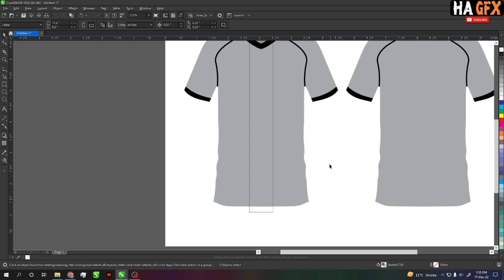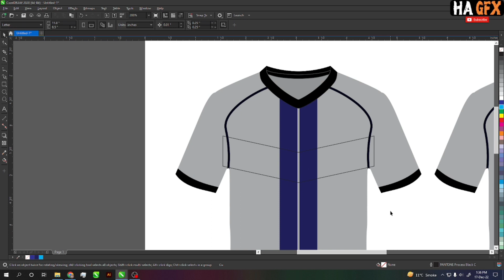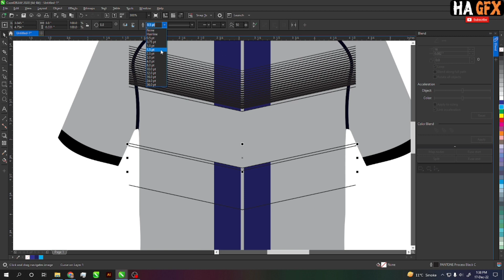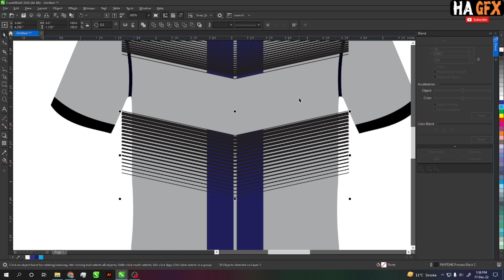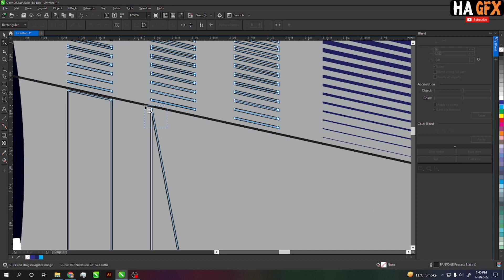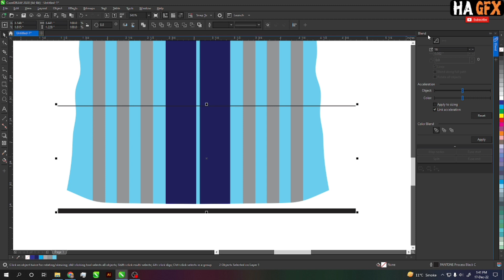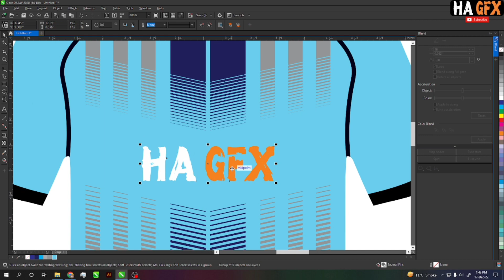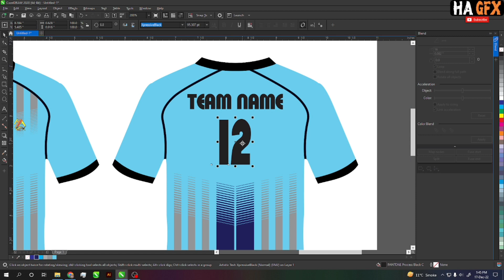Sublimation Graphic Design CorelDraw TShirt Vector Design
CorelDraw 2020 {Professional Graphics Designing}

HA GFX
Creative Graphic Designer
If You Learn CorelDraw Like
Professional All Kind Of Designing..